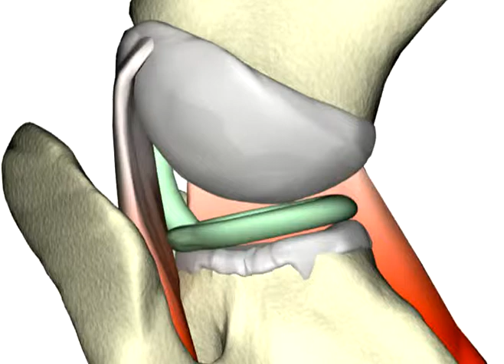Shoulder arthritis; Mechanism